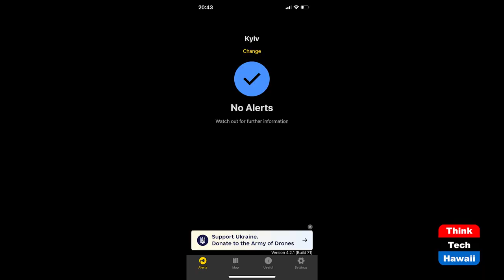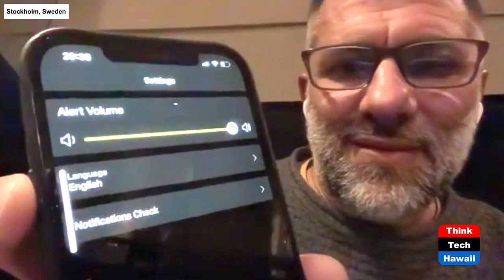Smartphone App Warns Against Russian Missiles (Transitional Justice)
New Technology Helps Ukrainian Civilians.  The host for this show is Jay Fidell.  The guest is Paul Nahmias.

Paul Nahmias explains the new UA technology being developed in Ukraine, and how the app works on your smartphone, and how the Ukrainians use it to help civilians seek shelter against Russian missiles.

Underwriters:
Michael Sklarz
Catherine L. Cooke and the Cooke Foundation
Hawaii Energy
Hawaii Energy Policy Forum
Hawaiian Electric
Galen Ho of Immersive Worlds
Kamehameha Schools
Miner Foundation